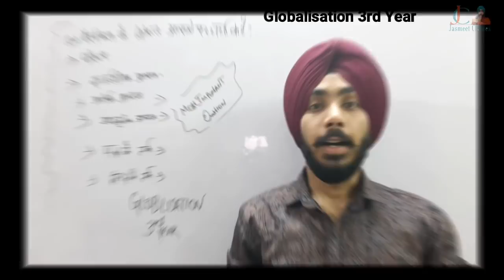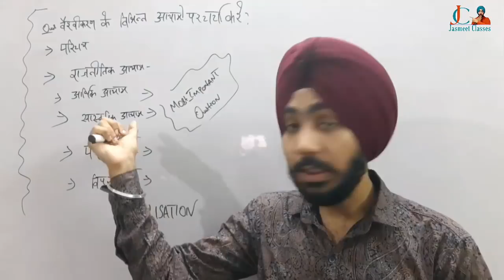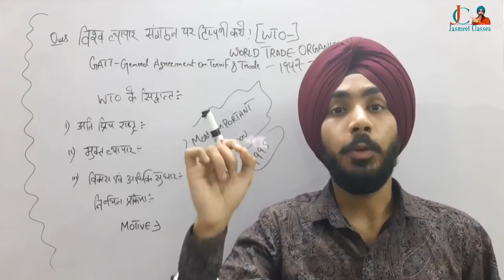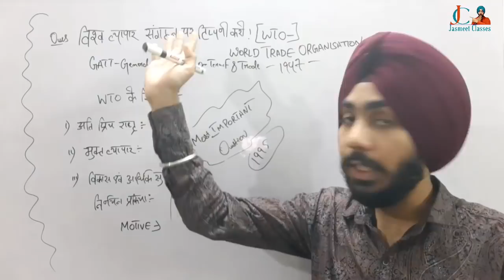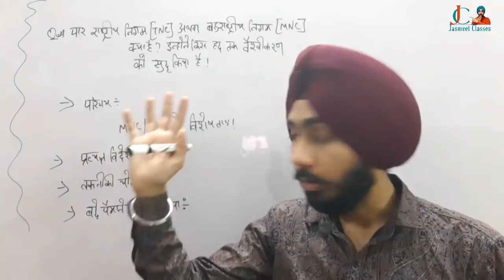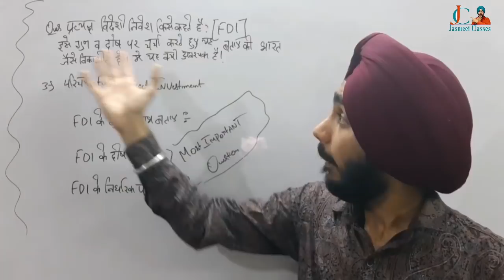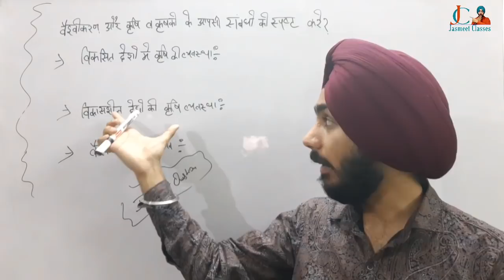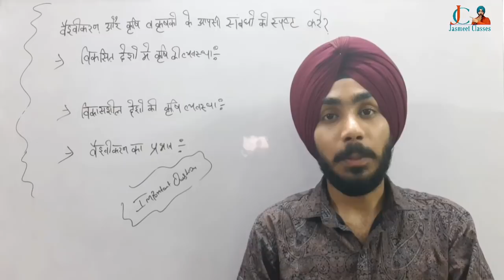SOL Globalisation 3rd Year Most Important Questions With Answer's | Jasmeet Classes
This video is based on 10 years question paper and a 5 years of teaching knowledge of sol students.. As a teacher I'm sure that these questions may be repeated this year

FDI- Foriegn Direct  Investment

Globalisation 3rd Year Important Questions

Globalization Chapter 1st ( B.A Program 3rd Year) Change in Economical policy

Globalisation  3rd Year Question  paper Solved 2018

Globalisation  3rd Year Top Important  Questions  with Answer's

Globalisation III Year Most Important  Questions  for the Exam
Sol Globalisation  3rd Year

Globalization3rdYear BA_Globalisation3rdYear